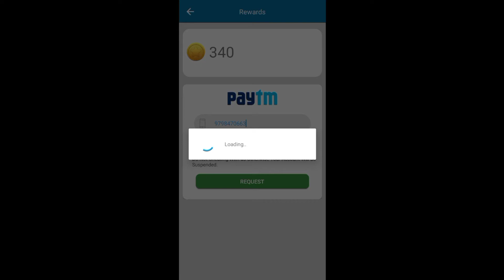cashbash app ka payment proof || Cash bash application ka payment proof